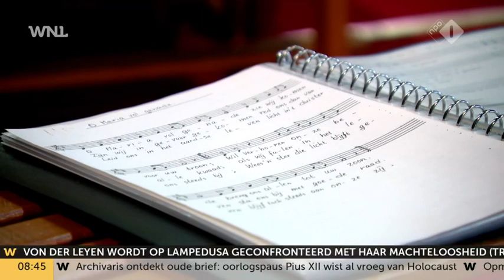Kerkkoren verdwijnen uit Nederlandse cultuur: ‘Aanwas nieuwe leden is nul’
Kerkkoren vergrijzen in een rap tempo. Twintig jaar geleden zongen 120.000 mensen in kerkkoren, maar inmiddels zijn dat er nog 40.000. Hoelang ze het nog volhouden in ons land, dat is de vraag.